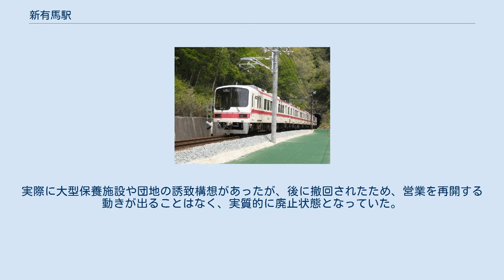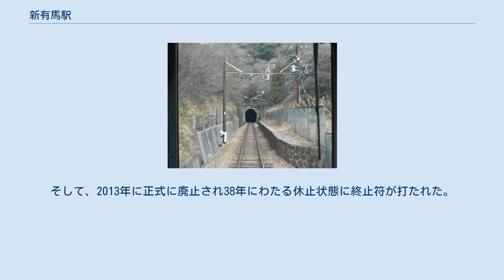新有馬駅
跡地を行く有馬線の列車 新有馬駅（しんありまえき）は、兵庫県神戸市北区有野町唐櫃字北山にあった神戸電鉄有馬線の駅。
 有馬温泉へと通じるカタ越峠を抜けるトンネルの手前、標高354mにあった、単式ホーム1面1線を有する地上駅。
ホーム長は2両編成程度の長さしかなく、休止後しばらくはホームだけの状態で駅名標だけが設置されていたが、1990年代頃に駅名標は撤去され、ホームにおいても線路に面する側がフェンスで仕切られる様になった。
その後、ホームの一部が崩れた状態で放置されていたが、廃止直後にホームも全て撤去された。
 「新」と駅名にあるが、電鉄有馬駅（現・有馬温泉駅）と同日に開業している。
 営業末期には周囲は無人地帯と化し、1968年以降の交通調査では常に乗客数0であった。
このため、当駅に停車する列車は1日1往復に限られていたが、この列車でもあらかじめ乗務員に降車の意思を伝えておかないと通過することがあった。
営業休止からしばらくの間、「当駅は営業休止をいたしておりますので乗降のお取り扱いは出来ません」と記載された看板が駅構内に設置されていた。
 正式に廃止にしないまま据え置かれたのは、将来の開発を期待していたことと、廃止にすると施設の撤去が必要となり経営状況の悪い神戸電鉄の大きな負担になることが理由に挙げられる。
実際に大型保養施設や団地の誘致構想があったが、後に撤回されたため、営業を再開する動きが出ることはなく、実質的に廃止状態となっていた。
そして、2013年に正式に廃止され38年にわたる休止状態に終止符が打たれた。